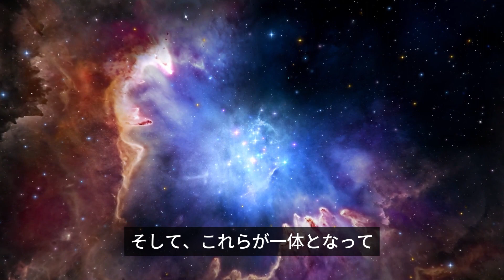三位一体の人間体験：人間の持つ驚くべき３つの脳の役割 | More on what it is to be a threefold human 【Japanese Subtitle version】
この動画では、人間が三位一体の存在であることについて詳しく解説します。私たちの肉体、頭脳、心臓の脳、腸の脳がそれぞれどのような役割を果たしているのか、そしてそれらがどのようにして私たちの存在を形作っているのかを探ります。頭蓋脳、心臓の脳、腸の脳の違いや、これらがどのようにして私たちの感覚や意識に影響を与えているのかについて説明します。

質問やコメントがあれば、ぜひ下のコメント欄に書き込んでください！

In this video, we provide a detailed explanation of how humans are triune beings. We explore the roles of our physical brain, the heart brain, and the gut brain, and how they shape our existence. We explain the differences between the cranial brain, the heart brain, and the gut brain, and how they influence our senses and consciousness.

If you have any questions or comments, please leave them in the comment section below!

※この動画で補足として使用している画像や動画は、あくまでイメージであり、実際のものとは異なる場合があります。あくまでイメージとして捉えていただければ幸いです。

 *Please note that the images and videos used in this video are for illustrative purposes only and may differ from actual ones. We hope you understand that they are just representations.